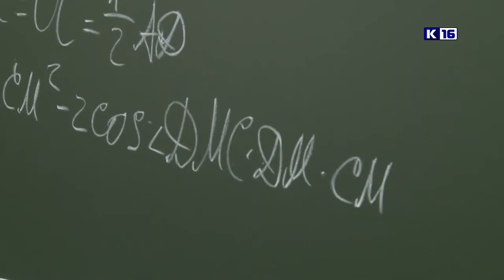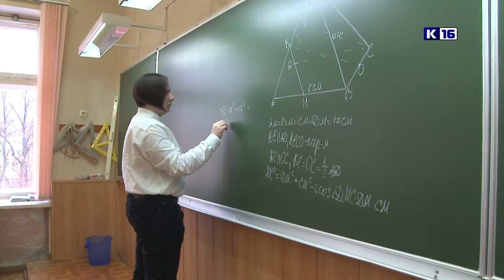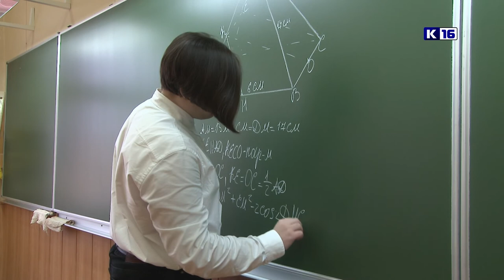Саровские лицеисты – лучшие по математике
Саровские лицеисты стали призёрами регионального этапа всероссийской олимпиады школьников по математике.